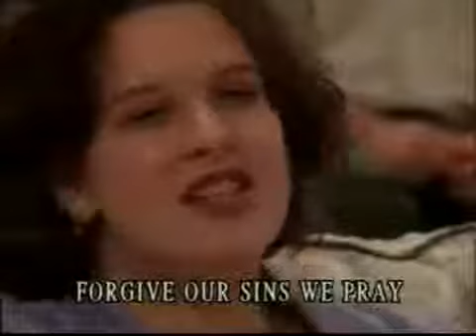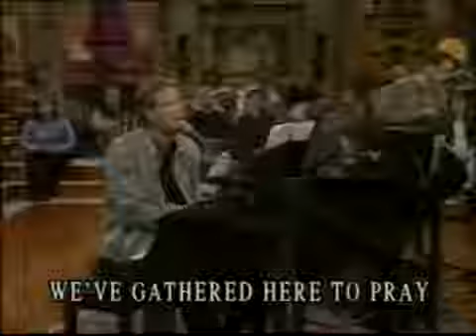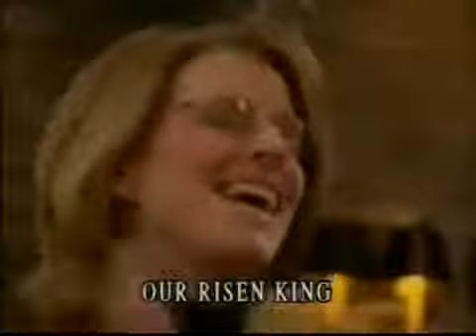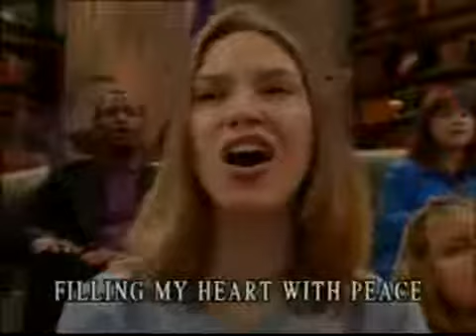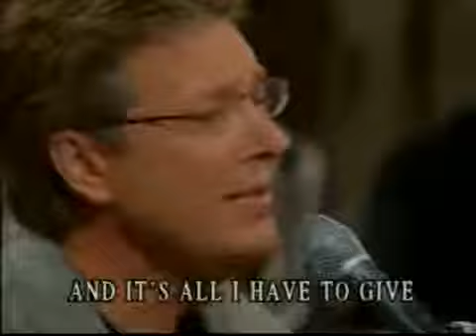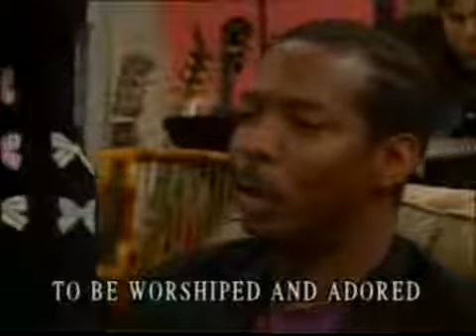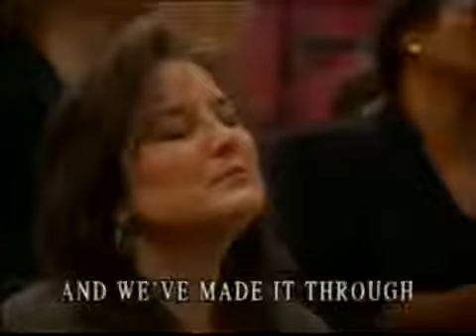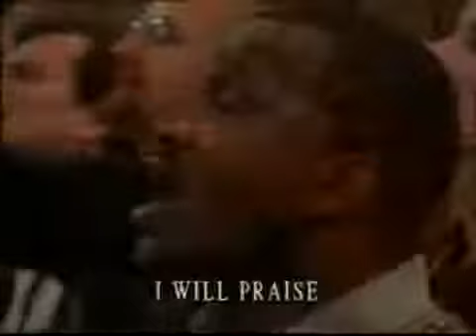videoplayback 2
Am Prince Solid, am committed to bringing you life edifying pieces in the form of videos, dramas, worship songs and hymns.